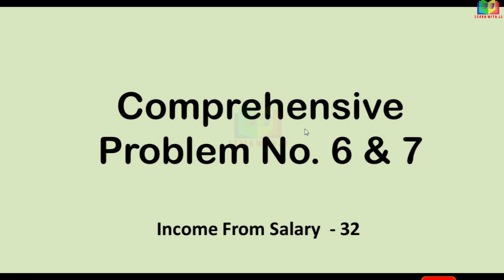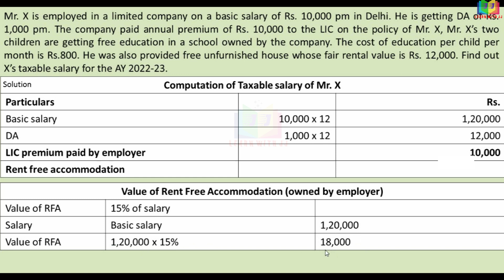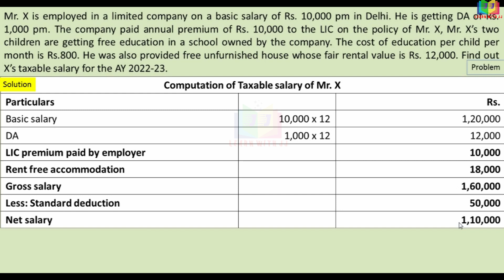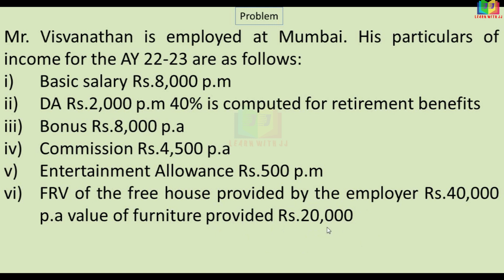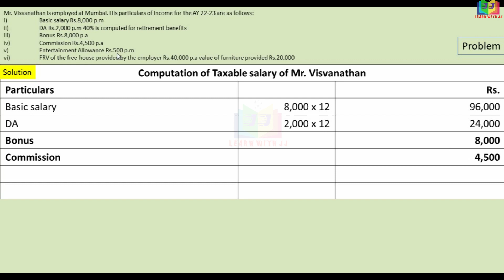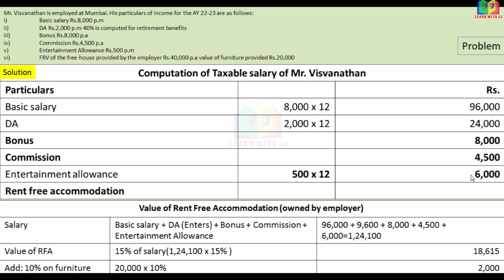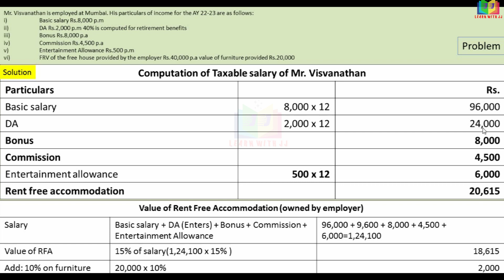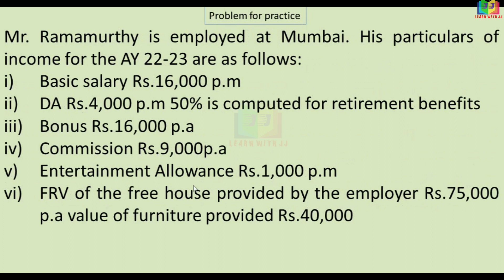Income from Salary Assessment year 22-23 |Part 32 in Tamil | Computation of Salary income